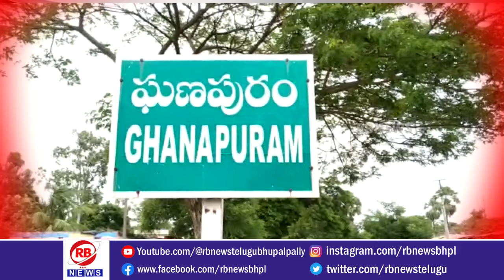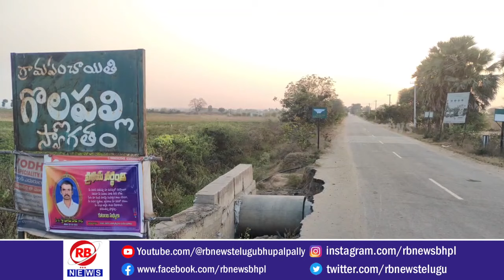భయం భయంగా ప్రయాణం...//RBNEWS TELUGU